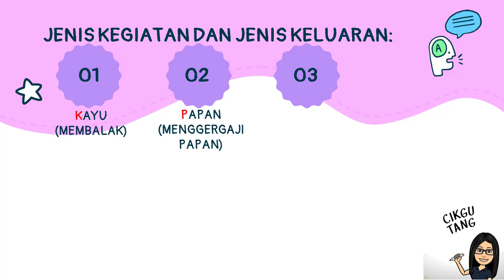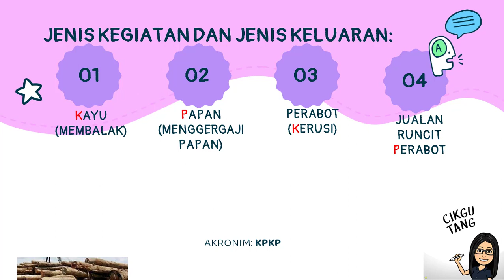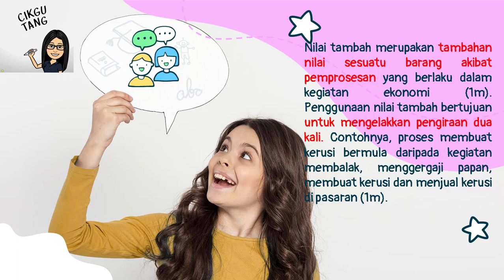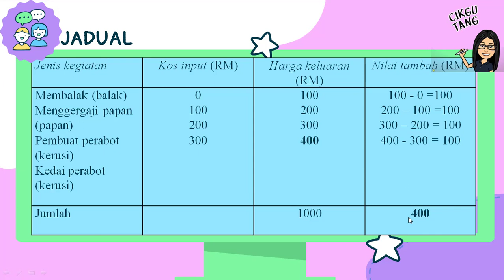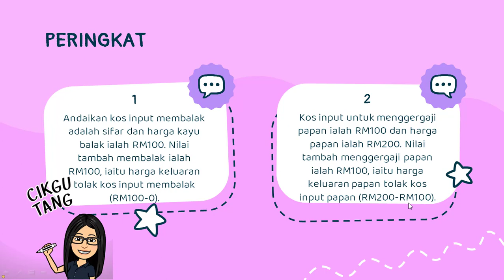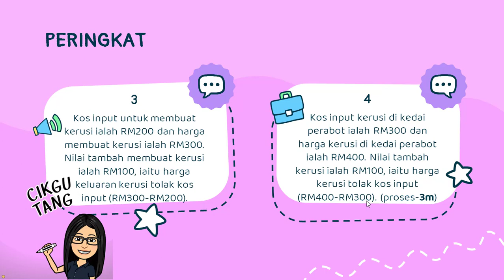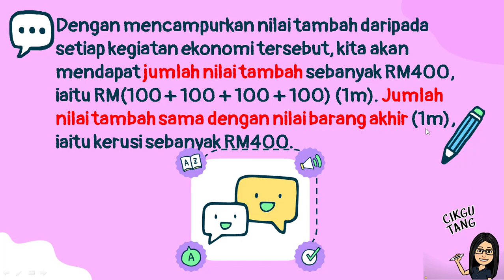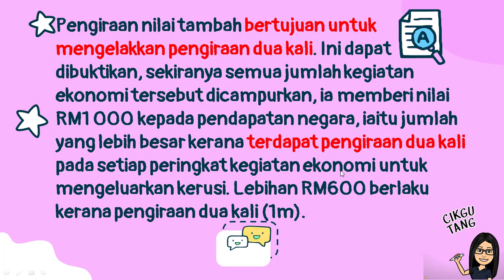EKONOMI STPM l SEM 2 BAB 2 l PERAKAUNAN PENDAPATAN NEGARA l 1 HARI 1 ESEI l NILAI TAMBAH 【EP14】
Video ini menerangkan esei Bab 2 Perakaunan Pendapatan Negara iaitu Nilai tambah. Contoh jenis keluaran dan jenis kegiatan nilai tambah bagi pengeluaran kerusi kayu. Maksud nilai ditambah dan cara penghitungan nilai tambah bagi pengeluaran kerusi melalui jadual diterangkan.

Nilai ditambah merupakan peningkatan nilai pasaran sesuatu barangan setelah melalui proses pengeluaran.

00:00 Pengenalan
00:33 Jenis kegiatan dan jenis keluaran
01:50 Bagaimana konsep nilai tambah dapat mengelakkan masalah pengiraan dua kali
02:13 Konsep nilai tambah
02:30 Tujuan penggunaan nilai tambah
02:41 Contoh nilai tambah
03:01 Cara penghitungan nilai tambah bagi pengeluaran kerusi melalui jadual
07:00 Tujuan mencampurkan nilai tambah
07:16 Huraian peringkat 1 (kayu balak)
07:43 Huraian peringkat 2 (papan)
08:12 Huraian peringkat 3 (kerusi)
08:41 Huraian peringkat 4 (jualan kerusi di kedai perabot)
09:22 Jumlah nilai tambah
09:59 Jumlah nilai tambah sama dengan nilai barang akhir
10:29 Tujuan untuk mengelakkan pengiraan dua kali